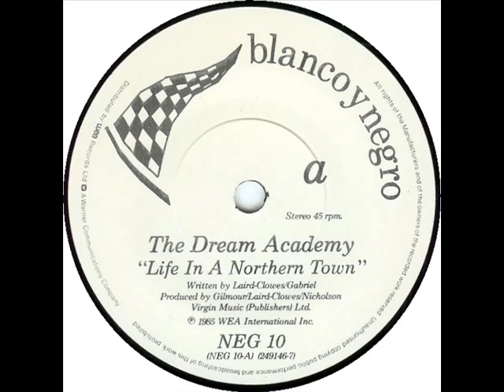The Dream Academy - "In exile" For Rodrigo Rojas (p) 1987.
Oscuro tema, en medio de complejos y dolorosos tiempos en Chile que le costarían la vida al joven fotografo Rodrigo Rojas De Negri, en manos de una patrulla militar. Parte de nuestra historia que aqui recordamos.